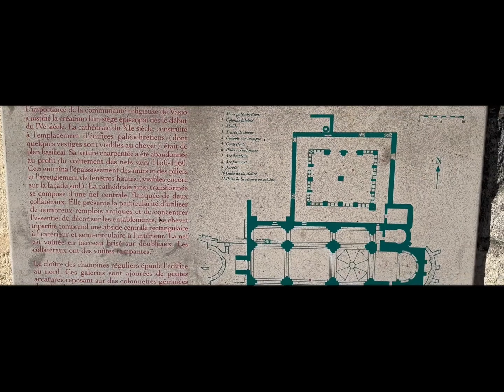France. Vaison la romaine. Cathédrale de Nazareth.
Visite de la cathédrale de Vaison la romaine.